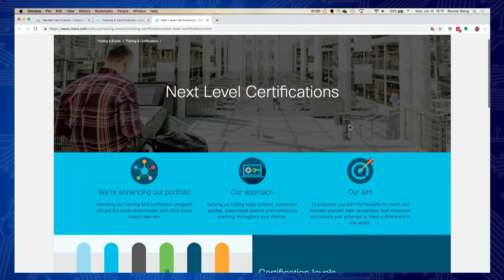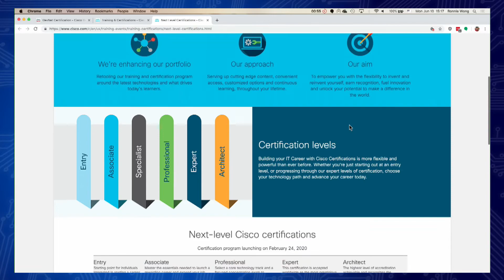The Next Level Certifications from Cisco: The New CCNA and DevNet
Following Cisco's announcement of their new IT certifications paths during Cisco Live, edutainer Ronnie Wong made this QuickByte to show you the new vs old Cisco certification paths. He highlights the two new Cisco next level certifications, Cisco CCNA and Cisco DevNet.

Current exams retire Feb 23, 2020
New exams are active: Feb 24, 2020

Enjoying this show? Get access to more online IT skills and certification training from ITProTV. Home of binge-worthy learning, ITProTV offers teams and individuals 5800+ hours of engaging & effective on-demand video training for the latest technology skills. Watch live or on-demand daily.